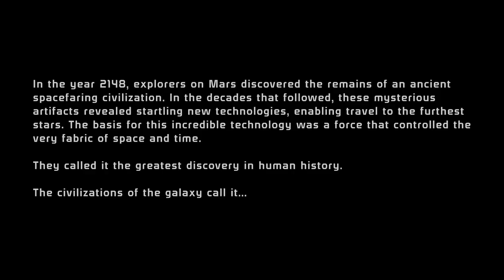Wanda Shepard | Mass Effect Legendary Edition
Wanda is ready for battle.